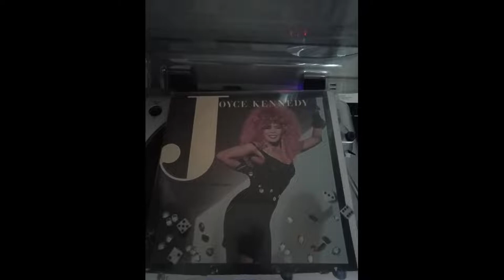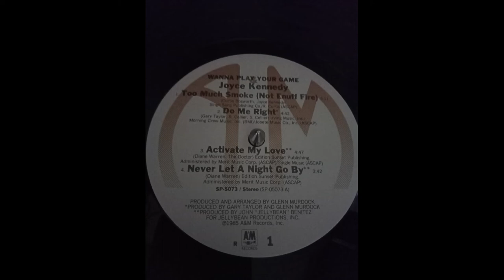joyce kennedy - let me know (if love's on your mind) 1985 HQ